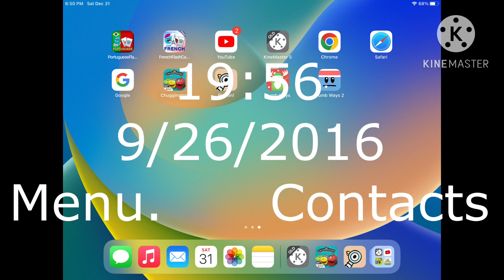SGH-A890 SAMSUNG STARTUP SHUTDOWN